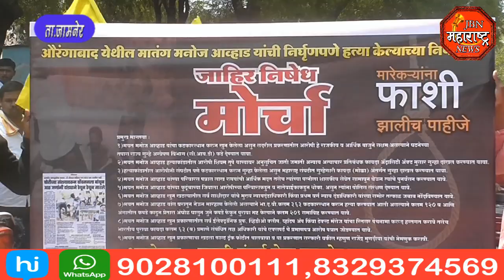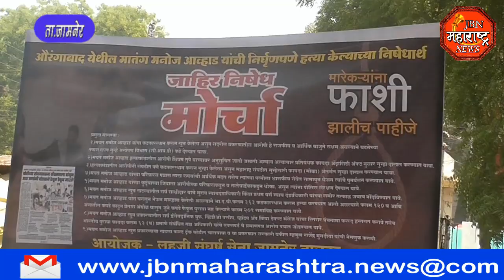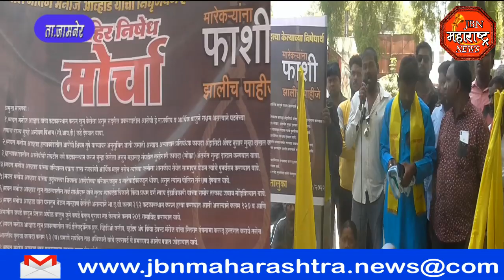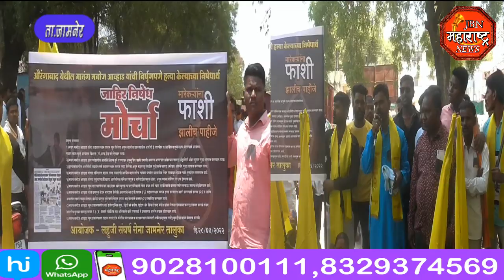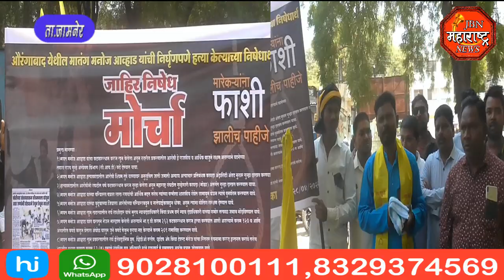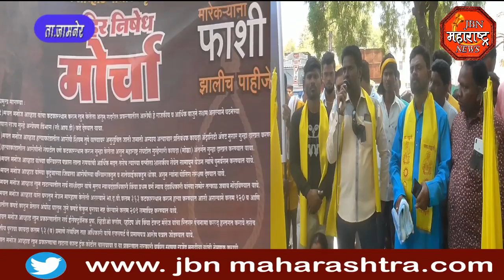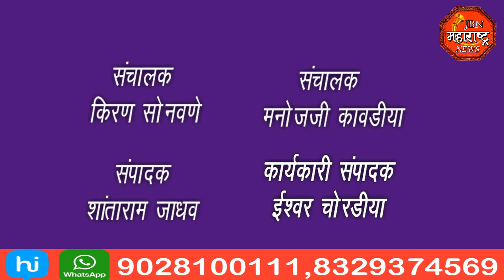jbn maharashtra news jalgaon